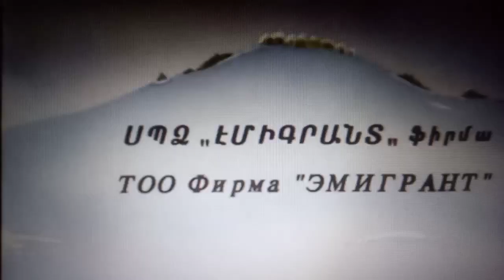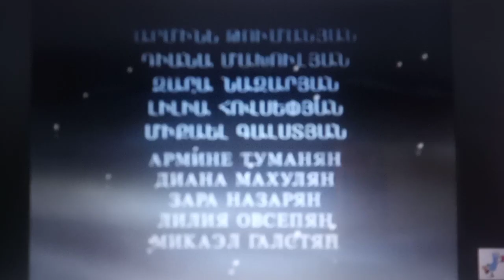Мультики для саши лещинского: топор *Мультики студии арменфильм*